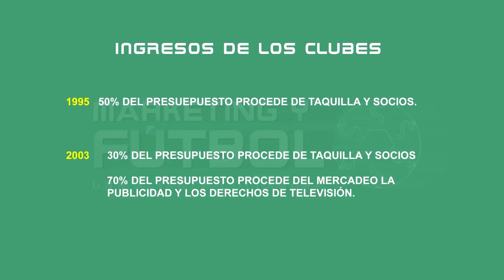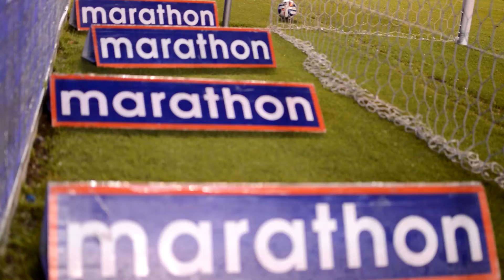LA APLICACIÓN DEL MARKETING EN EL FÚTBOL ECUATORIANO